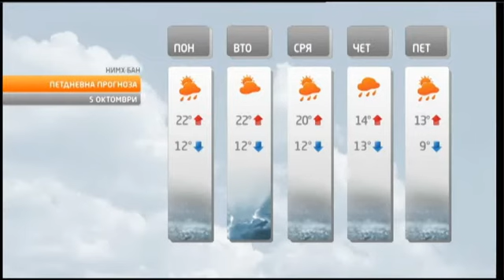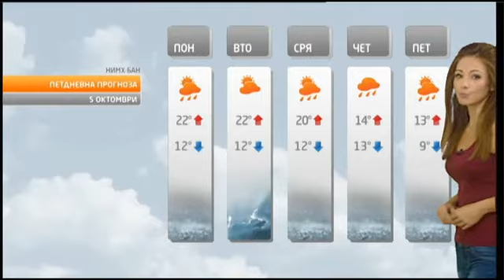TV+ weather - Svetla Nasvadi - 04.10.2015 (16:15h)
Weather forecast Bulgaria - Светла Насвади (Svetla Nasvadi)